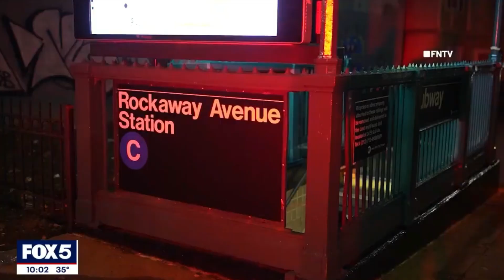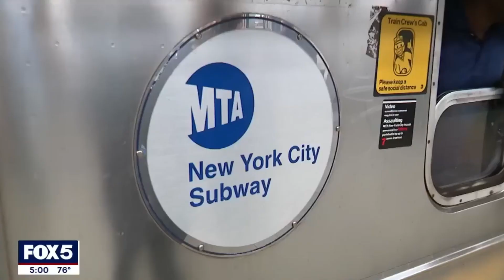"This Is The Best Subway System on The Globe"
New York City Mayor Eric Adams claimed the subway system is "the best on the globe"